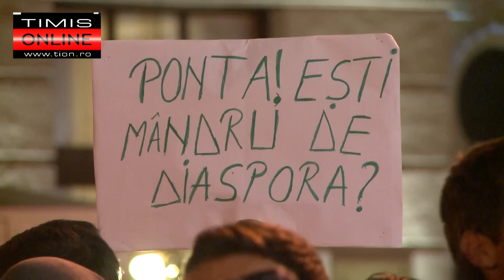Sute de timisoreni au iesit in Piata Victoriei dupa anuntarea exit-poll-urilor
Cateva sute de persoane au iesit, duminica seara, in Piata Victoriei din Timisoara, dupa ce au aflat ca exit-poll-urile il dau castigator pe Klaus Iohannis in turul doi al alegerilor prezidentiale. Mai multe detalii aici